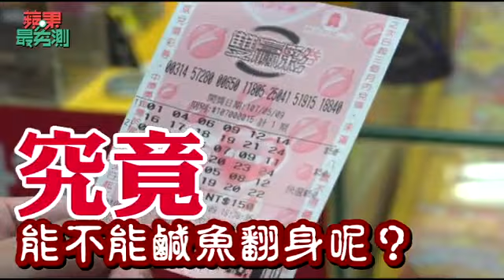【蘋果最夯測】聽說雙贏彩很好中？ 實測報你知 | 台灣蘋果日報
什麼夯，我們就測什麼！《蘋果》「蘋果最夯測」單元，針對流行事物進行實測。日前台彩推出新玩法「雙贏彩」，全部摃龜也能贏千萬，引發熱烈討論，有些人天生運氣超好，彩券隨便買隨便中，反觀另一種人連統一發票200元都沒有。小芳剛好就是後者，這次決定從辦公室找幾位倒楣鬼一起去試手氣。